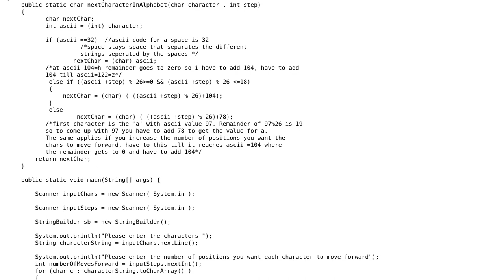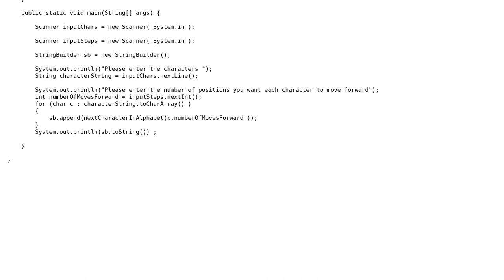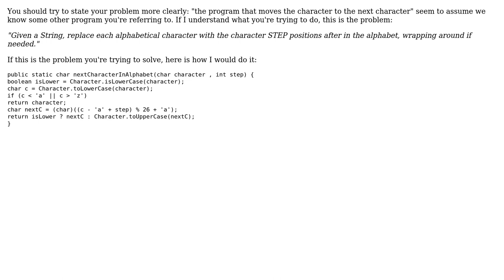Program that moves characters in n steps to the next character in alphabet based on ASCII code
With thanks & praise to God, and with thanks to the many people who have made this project possible! | Content (except music & images) licensed under CC BY-SA | Music | Images & others | With thanks to user Shimrod user Roberto Attias user 200_success and the Stack Exchange Network Trademarks are property of their respective owners. You are responsible for your own actions.